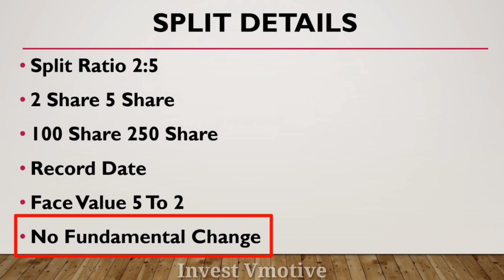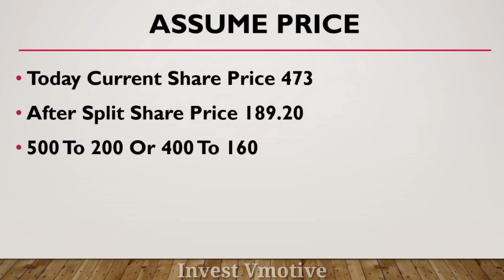Jagsonpal Pharmaceuticals Share Split | Jagsonpal Pharmaceutical Share Latest News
Aj ka is video ma mane apko Jagsonpal Pharmaceuticals Ltd Share Ka 2:5 Ratio Ka Share Split ka bara ma batya hai ummeed hai apko bohut pasand aya hoga dhanywad